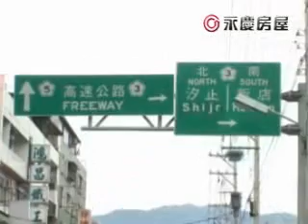助漲高市土地，高市府推美術舘第一排絕版精華地標售 ✔投資１０００萬保證年年賺２００萬以上↑↑↑↑請洽【高雄鳳山房地產不動產︱千萬店長︱戚成方／七店︱０９６３６７６７８８】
高雄土地市場交易發燙鄉，高雄市政府地政局訂於2013年4月11日標售第44期重劃區美術館特區1筆公園景觀第一排精華地，底價31億4008萬4190元，預料將讓2013年第二季高雄土地市場延燒第一季熱度。

高市地政局長謝福來說，該筆土地前經列入2013年度第一季開發區土地標售，適逢「高雄市政府審查容積移轉申請案件許可要點」檢討中，因該項法規將影響土地容積使用強度，恐造成買賣雙方權益受損，而暫時停止標售，引發投資人高度關切，詢問電話不斷，經地政局查明該法令於2013年3月25日訂頒，其中有關面臨十公頃以上已開闢公園用地之商業區土地，且連續面臨公園長度在二十五公尺以上之基地，可移入基準容積30％之規定，提高該土地利用價值，特別再推出標售。

高市第44期重劃區，北近壽山自然國家公園，東鄰農十六及漢神巨蛋商圈，南經願景橋與中都重劃區相連，地理位置優越，區內美術舘特區，因擁有山海河港景觀及高優質居住環境，已成為大高雄豪宅推案集中地區，不動產交易價格屢創新高。

該筆土地位於美術舘特區內，土地使用分區為特定第四種商業區，寬47米、深98米，面積約1394坪，臨美術東二路，直接面對美術舘園區數萬坪景觀綠地，北距明誠四路約100公尺，往南步行幾分鐘即美術舘路，往快速道路或高鐵站交通均便捷，且未來又有鐵路地下化及輕軌行經之利多，條件特優，為美術舘第一排少數豪宅基地之一，因具景觀特殊性及土地稀少，頗受建商及業界矚目，尤其在容積移轉相關法令訂定後，屬容積移轉接受地區，土地利用價值大幅提升，開發潛力不容忽視。

高市地政局表示，美術舘特區具備「交通」、「公共建設」等成功開發要件，各地投資人紛紛進駐，依目前該區成交的客層分析，除了高雄的在地人士外，還有兩岸台商與中北部的投資客，美術舘特區的未來，可望複製台北信義計畫區的發展潛力。